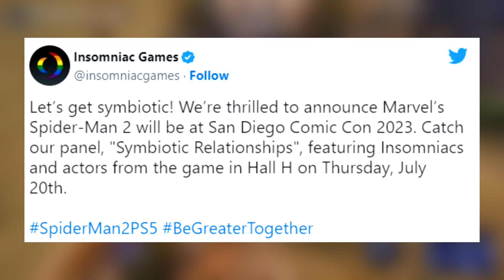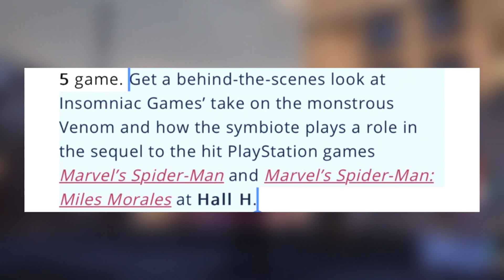Marvel's Spider-Man 2 Gets NEW SDCC INFO! - Venom Blowout!!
Let's talk about Marvel's Spider-Man 2 at SDCC 2023. Looks like Venom is going to be a BIG part of their presentation.